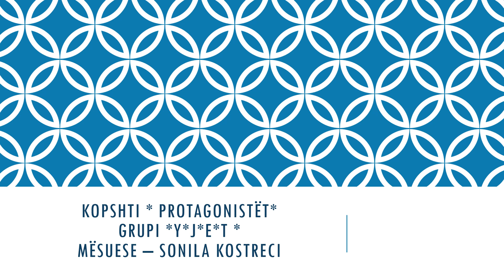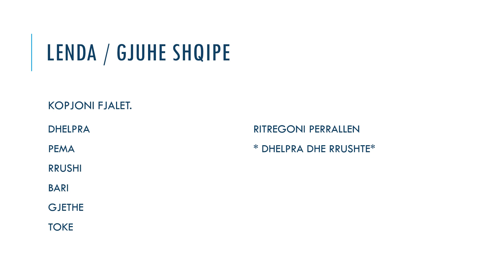Kopshti Protagonistet, Sonila Kostreci datat 6 10 Prill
Grupi  “Yjet”